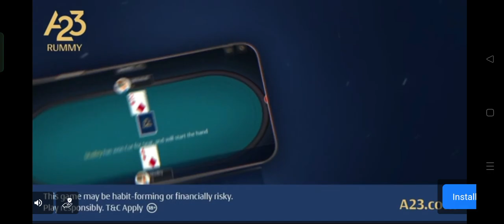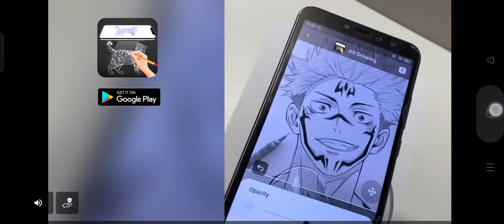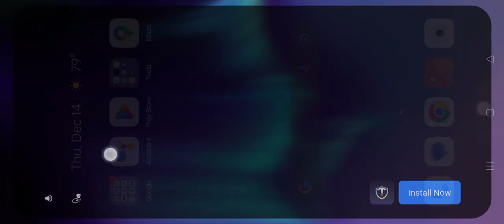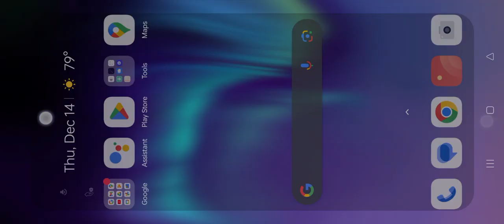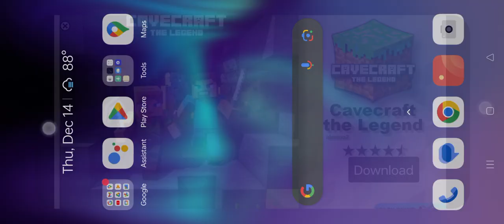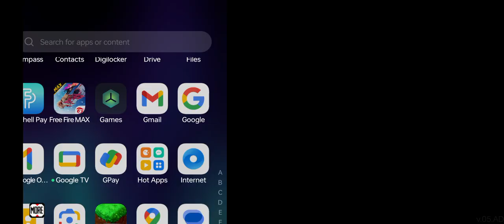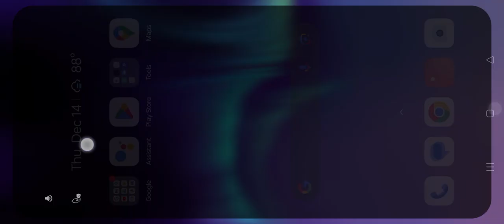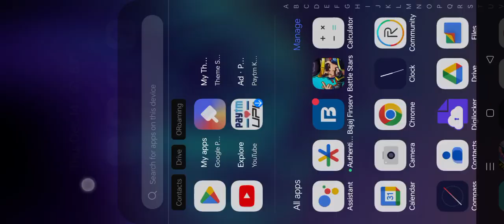today I made my own animal farm